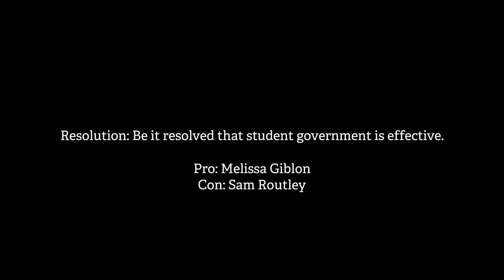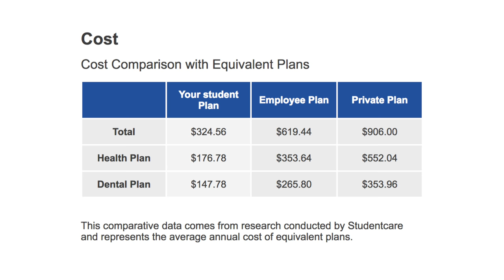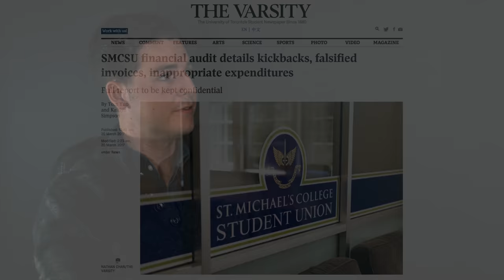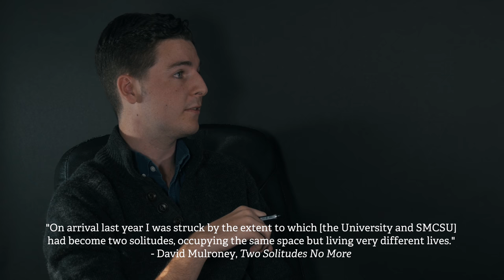Debate Club - Be it resolved that student government is effective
Welcome to Debate Club, where two Varsity contributors go head-to-head on issues that matter to students. This week's episode has to do with student government. Debators duke it out over finances, accountability, and advocacy.

Filmed by
Shaq Hosein
Teodora Pasca